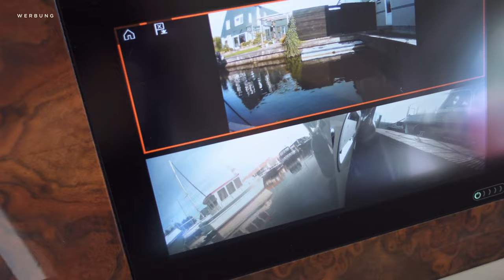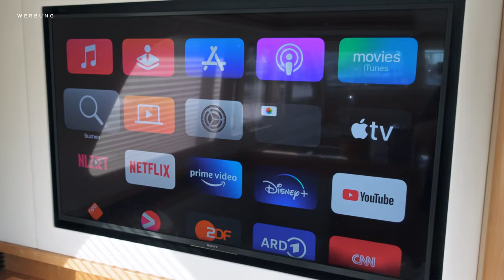Motoryacht "La Wika" von Sanzi Yacht Charter | Linssen Grand Sturdy 450 Variotop | Bootsrundgang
Charterboot mieten für den kommenden Bootsurlaub? Vielleicht hilft euch dieser Bootsrundgang auf der Motoryacht "La Wika", einer Linssen Grand Sturdy 450 Variotop weiter.

Die Motoryacht wird angeboten von @sanziyachts  in Sneek. Auf 13,75 Metern Länge und 4,65 Metern Breite findet sich Platz für 4 Personen.

Es gibt zwei Kabinen mit jeweils einem Doppelbett. Jede Kabine hat ein separates Bad mit WC und Dusche. Außerdem gibt es ein Waschtrockner-Kombigerät an Bord.

Transparenzhinweis:
In diesem Video wurde durch das Charterunternehmen kein redaktioneller Einfluss genommen oder aber eine finanzielle Zuwendung erbracht. Aussagen die diesem Video entnommen werden entsprechen unserer persönlichen Meinung und dienen ausschließlich als Information.